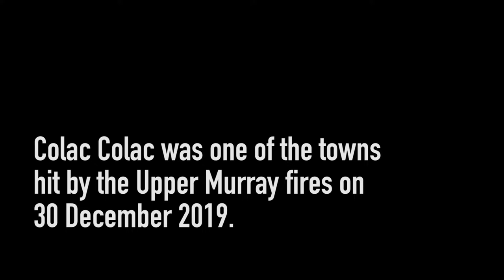Barry Byatt - Upper Murray Fires - Colac Colac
"and we were thinking - how are we ever going to stop this.”
Barry Byatt, a CFA volunteer with Cudgewa Fire Brigade describes his experience as the fires hit Colac Colac on 30 December 2019.